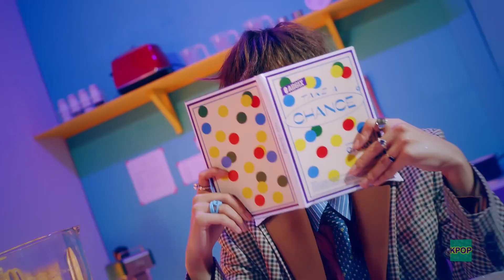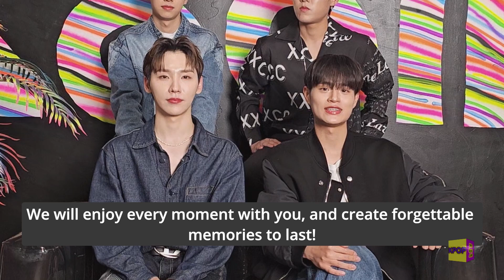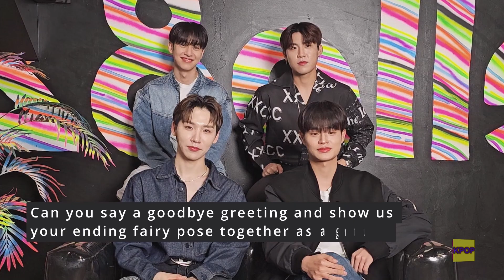AB6IX Concert Date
2023 AVA Digital honorable mention, 2019 Gold AVA Digital Awards winner, 2018 Bronze Telly Awards winner, 24hr KPOP-TV is the fastest growing 24-hour South Korean popular culture, news and entertainment terrestrial broadcast network in the United States, broadcasting 24 hours a day, 7 days a week, into more than 48 cities across America.  Viewers can also watch the free live stream by using the LocalBTV app on phones, smart TVs, Roku and Fire TV.  Find us on channels 32.1, 36.1, 70.1 and 32.